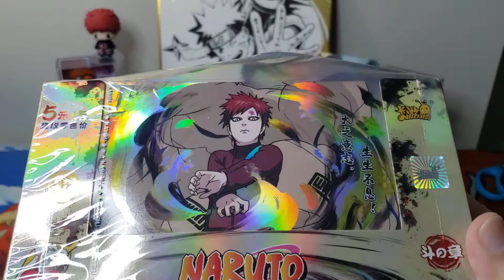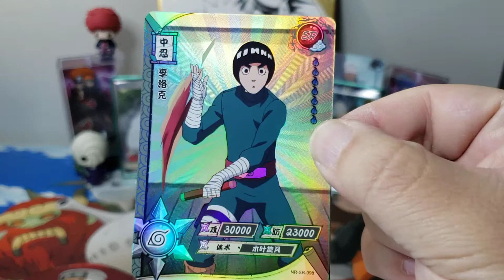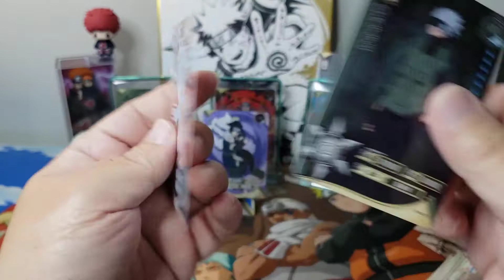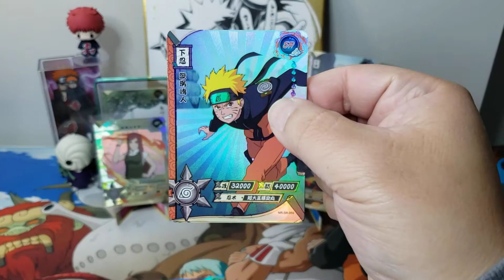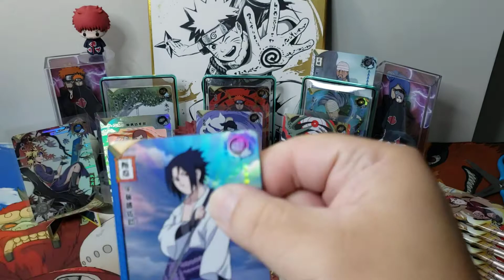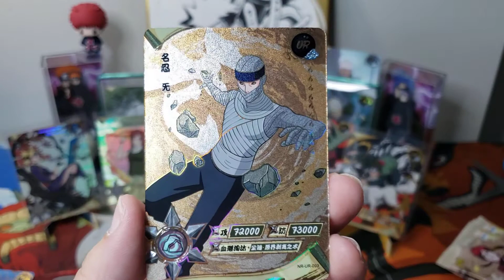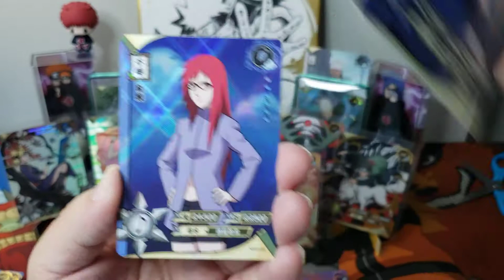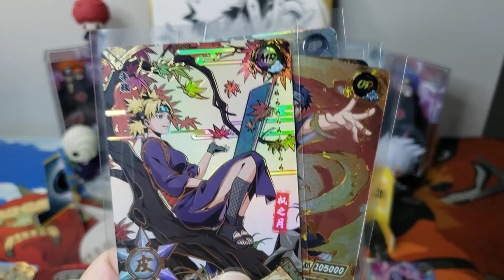T3W5 Naruto Kayou Box Opening!!! Newest Set!! Breathtaking!!! 😲😍🥰